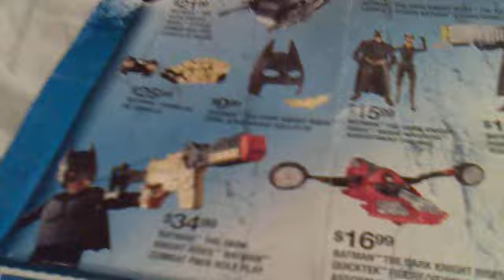The Dark Knight Rises Mag